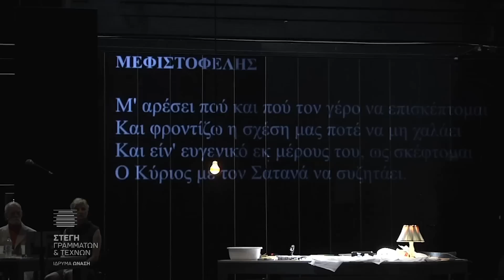"Φάουστ" του Γκαίτε, σε σκηνοθεσία Μιχαήλ Μαρμαρινού | Ολόκληρη η παράσταση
"Φάουστ" του Γκαίτε, Σκηνοθεσία: Μιχαήλ Μαρμαρινός
Mε ελληνικούς και αγγλικούς υπότιτλους

Ο διεθνώς καταξιωμένος Έλληνας σκηνοθέτης καταπιάνεται με τον μύθο του ανθρώπου που πούλησε την ψυχή του στον Διάβολο, σε μια περιπετειώδη παράσταση-κατάβαση στην άβυσσο της Επιθυμίας. Αντλώντας το υλικό του από το έργο-κοιτίδα του νεότερου ευρωπαϊκού πνεύματος, τον «Φάουστ» (1828-29) του Johann Wolfgang von Goethe, στην έμμετρη μετάφραση του Πέτρου Μάρκαρη, έχοντας επισκεφτεί τον προγενέστερο «Δόκτορα Φάουστους» (1604) του Christopher Marlowe και αξιοποιώντας τόσο τις μεταμορφώσεις του μύθου όσο και μια σειρά από διακειμενικές αναφορές, μεταγραφές, ίσως και προσωπικές αφηγήσεις και ομολογίες, ο Μαρμαρινός «διευθύνει» μια παράσταση-περιπέτεια στο βυθό της Δυτικής ποίησης, φιλοσοφίας και ιστορίας, αλλά και της ανθρώπινης ψυχής, με έναν εξαιρετικό θίασο και τον Ακύλλα Καραζήση στις διαδρομές του Φάουστ.

Η παράσταση ανέβηκε στις 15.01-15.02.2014 στην Κεντρική Σκηνή της Στέγης του Ιδρύματος Ωνάση. Μάθετε περισσότερα στο